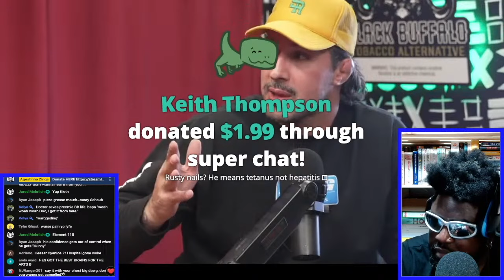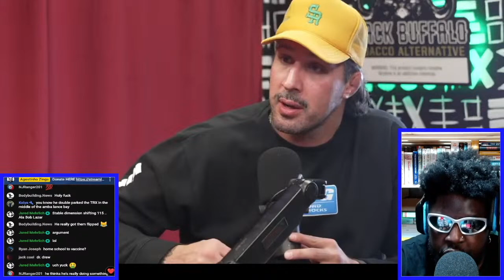BRENDAN SCHAUB CONFUSES TETANUS VACCINE FOR HEPATITIS